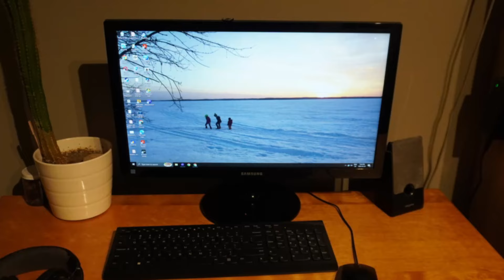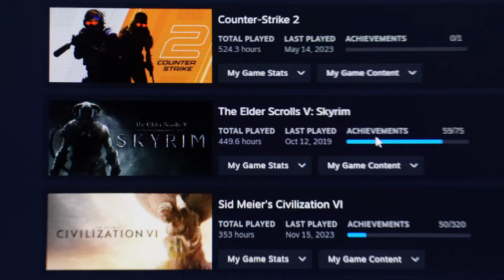Why I no longer play any video games.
Chapters:
0:00 I used to be addicted to video games.
2:32 Childhood gaming.
5:25 Montage
6:29 Finding the genuine heart.
8:18 outside
9:16 How gaming affects the personality over time.
14:51 Though the Dark Night of the Soul.
17:45 The key realization.
23:30 Retrospective